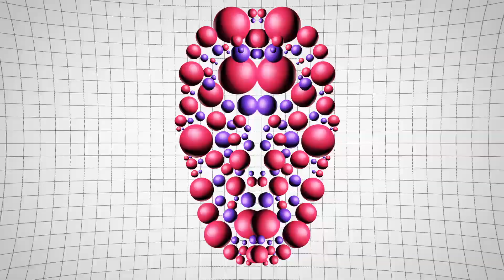Lucy In Disguise - Remember When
New Retro Wave + Lucy In Disguise   Remember When

Relaxing and essential Chillsynth for your retro-needs. Lucy in Disguise is a master of his craft and takes retrosynth into ambient and transcendent heights. Listen and enjoy.

Pic:
Sigourney Weaver and Jonesy - Alien 1979